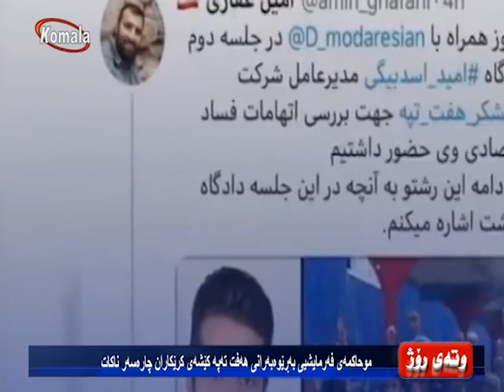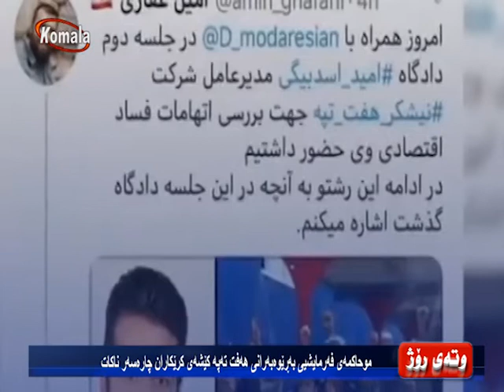وته ی روژ - موحاكمه‌ی فه‌رمایشیی به‌ڕێوه‌به‌رانی هه‌فت ته‌په‌ كێشه‌ی كرێكاران چاره‌سه‌ر ناكات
03.03.99